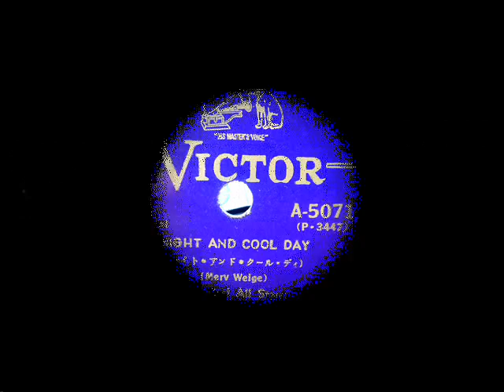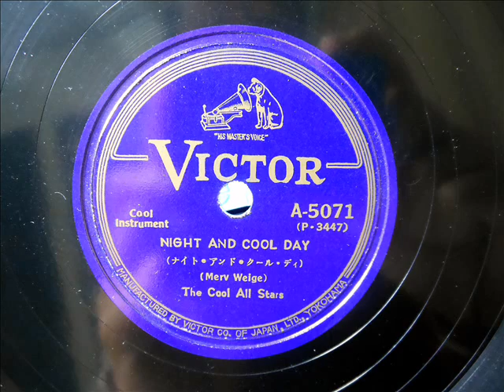The Cool All Stars - NIGHT AND COOL DAY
"The Cool All Stars" : Merv Weige(trombonist, from Les Brown's band) and seven players.

This record is perhaps scarce in U.S.